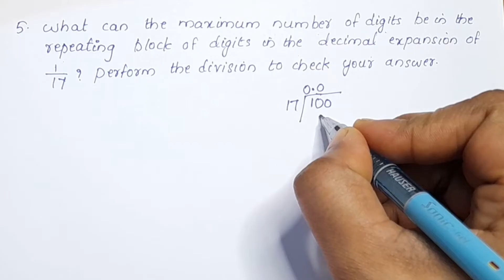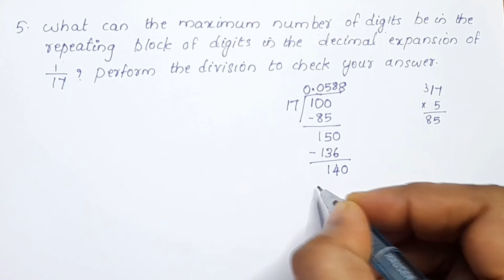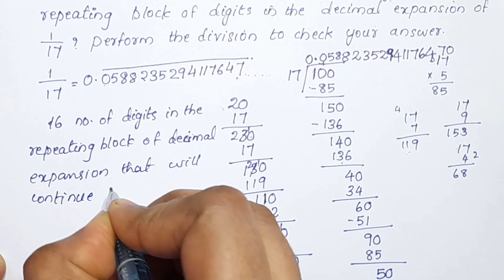Q.no. 5 : Exercise 1.3 CBSE Class 9 Maths Chapter 1 Number System In Malayalam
Topics
1) cbse maths class 9
2) cbse maths class 9 chapter 1
3)cbse classes by grace jose
4) ncert maths solutions
5) number system class 9 maths
6) class9 chapter 1 maths
7)  class 9 maths  chapter 1 introduction
8) class 9 number system exercise 1.3 Q.no .5 in malayalam